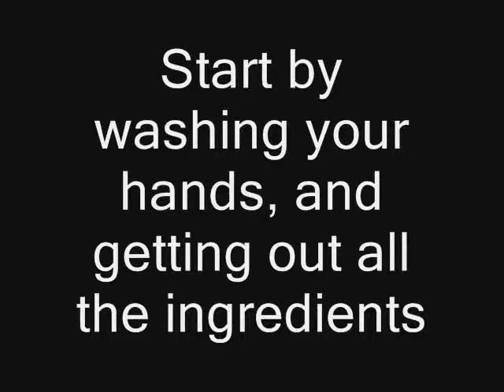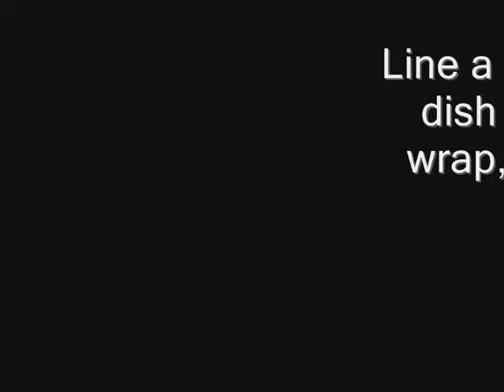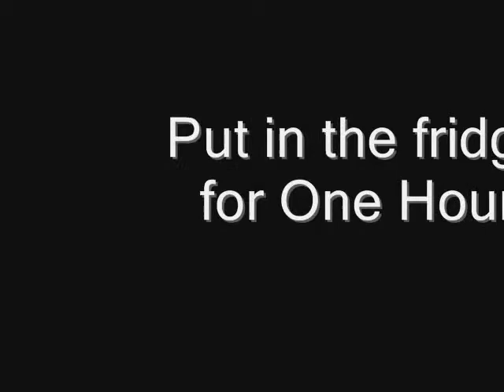Making Fudge for Foods Class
For Foods class I was supposed to make cookies, but I'm allergic to cookies, and I really like fudge, so instead I decided to make that instead. :)

Ingredients:

• 3 cups (1 1/2 bags) semisweet chocolate chips
• 2 cups sweetened condensed milk
• 1/2 teaspoon vanilla
• 1 tablespoons cold butter
• 1/8 tsp salt

It tastes really good :)